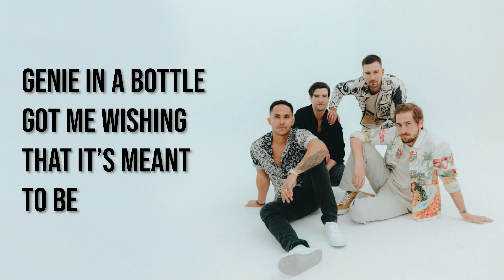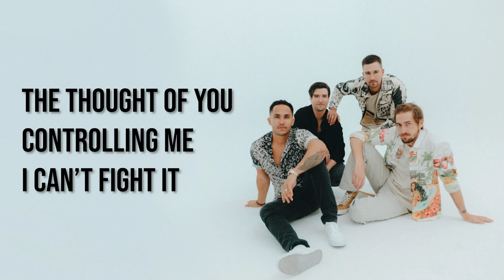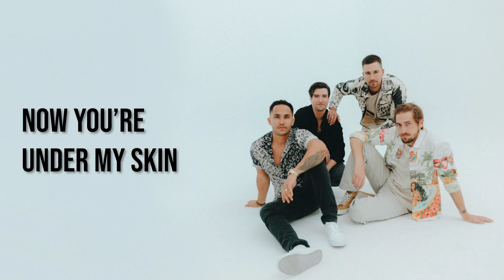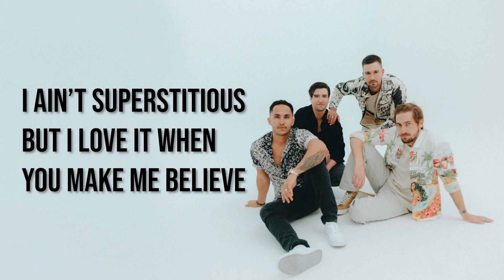Big Time Rush - Superstitious - Lyrics